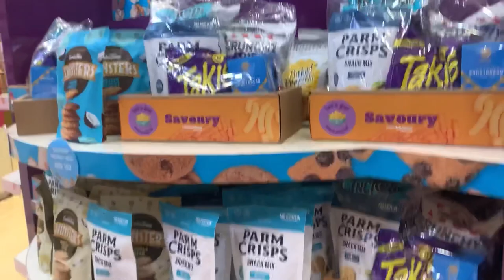Walking Tour Inside Candylicious | Candy and Jelly Store at Dubai Mall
Candylicious at The Dubai Mall is one of the largest sweet shops in the world. This is where you’ll find the biggest piles of chocolates, sweets, and lollipops in multiple colours, sizes and shapes. Every corner of this expertly-arranged shop is filled with more mouthwatering sweets than you could ever imagine.

Come and feel mesmerised by the lollipop tree dangling with your favourites and the Candylicious Airplane taking off above your heads. This hip and fashion-forward candy store spans a whopping area of nearly 1,000sqm, so it’s safe to say you’ll find just about anything you crave here.